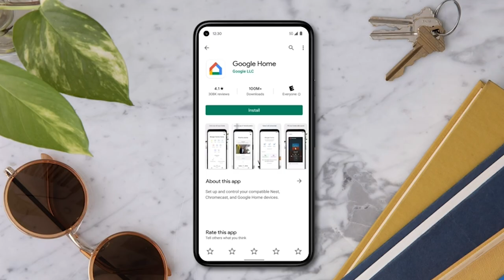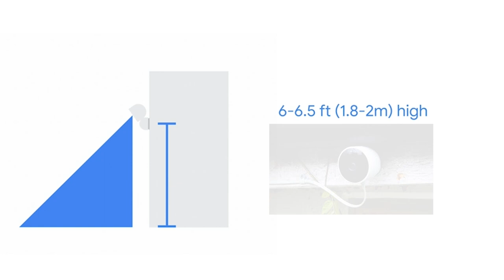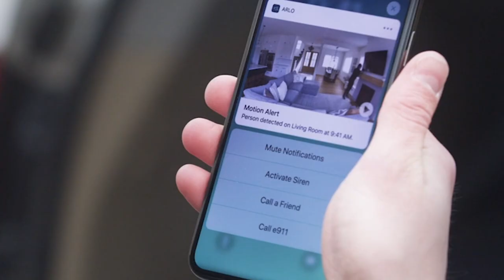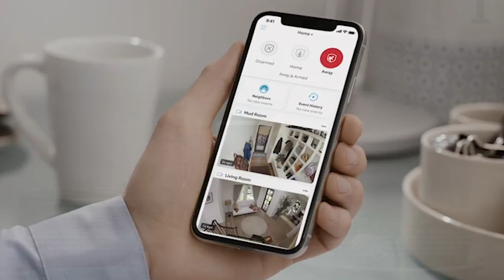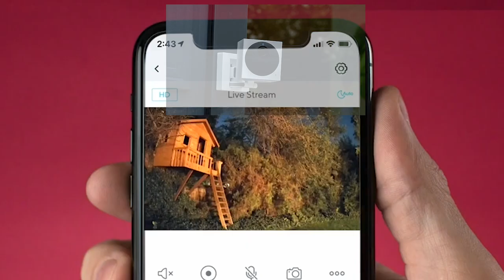BEST 5 TOP OUTDOOR SECURITY CAMERAS REVIEW OF- [2023]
WITH THEIR WEATHER-RESISTANT DESIGN, THESE ARE THE BEST OUTDOOR CAMERAS ON THE MARKET 5. WYZE CAM OUTDOOR V2 - BEST WITH LOCAL VIDEO STORAGE.
1️⃣Lorex - Best Overall Outdoor Cam
✅Amazon US
2️⃣Nest Cam IQ Outdoor Video Display
✅Amazon US
3️⃣Arlo - Best Wireless Outdoor Security Cameras
✅Amazon US
4️⃣Ring - Best Outdoor Security Cameras for Alexa
✅Amazon US
5️⃣Wyze Cam Outdoor v2 - Best with Local Video Storage,
✅Amazon US

Some of the footage used in this video is not original content produced by Electric Bike Bazar. Portions of stock footage of products were gathered from multiple sources including, manufacturers, fellow creators, and various other sources.